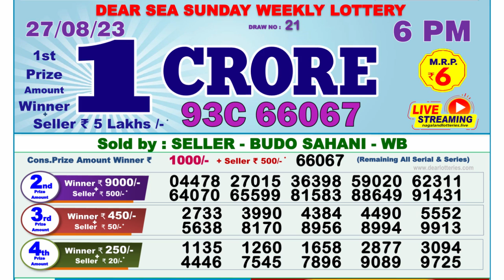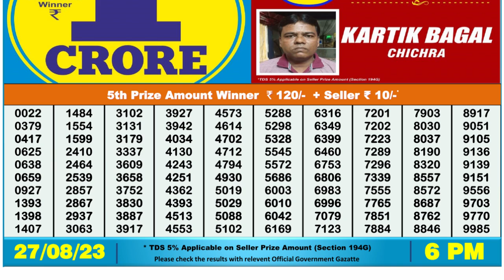🔴Dear Lottery Sambad Live 6pm today 27.08.23 Nagaland State Lottery Result